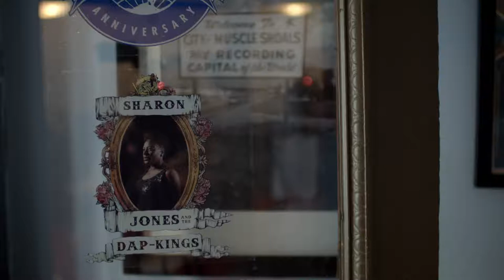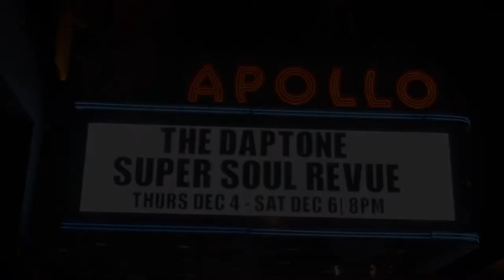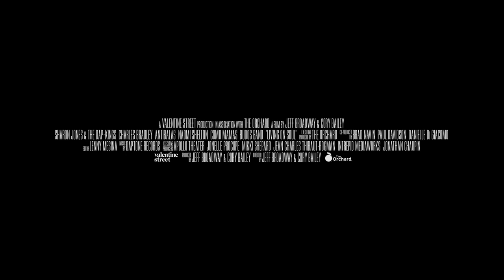IDFA 2017 | Trailer | Living on Soul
An exhilarating concert film recorded at the legendary Apollo Theater, with energized performances from Sharon Jones, Charles Bradley and other Daptone Records artists.